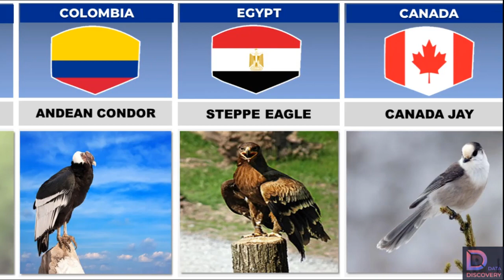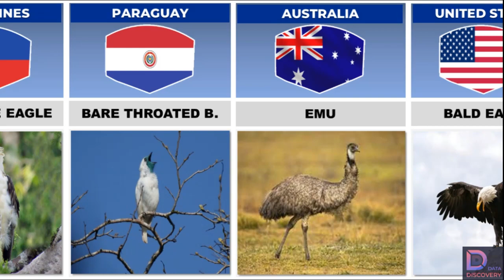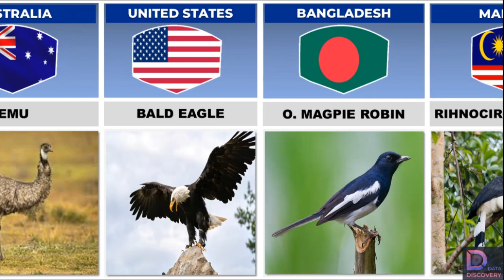National Birds Of Different Countries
This video is the compilation of National Birds Of Different Countries.
National Birds From Different Countries.

Thankyou!